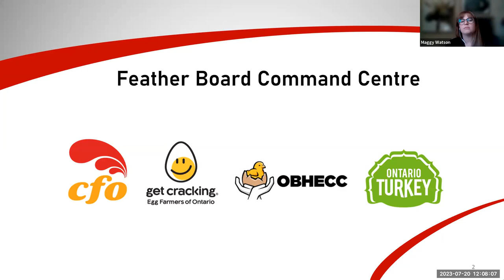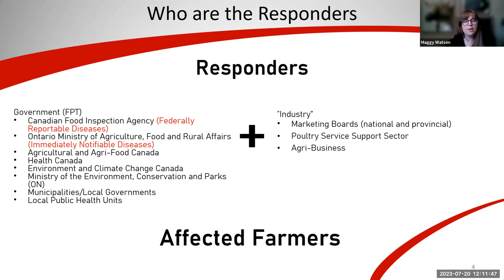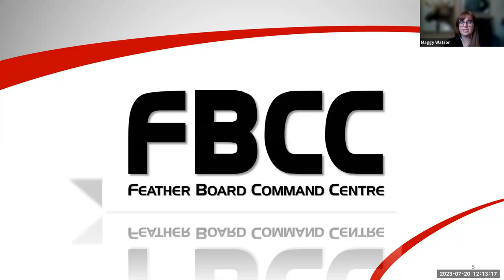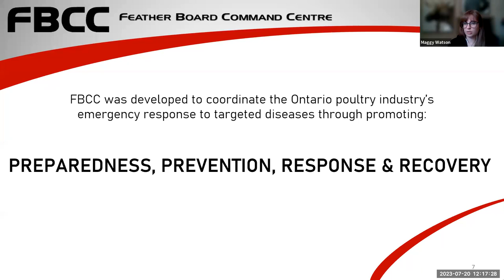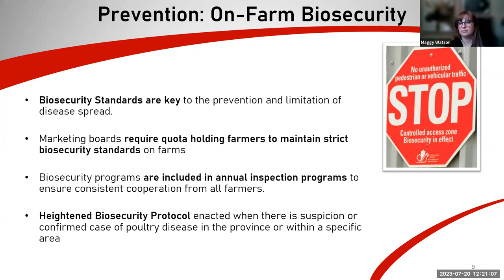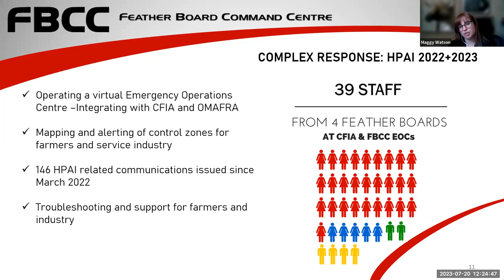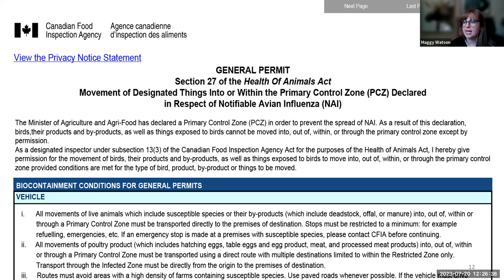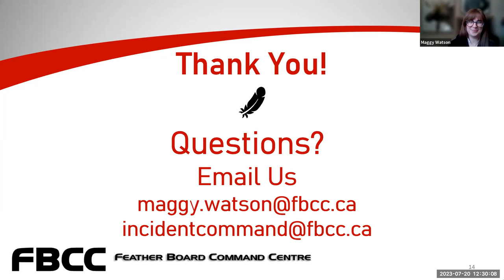Emerging & Systemic Risks Monthly Lectures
Coordinating Ontario’s Poultry Industry’s Response to Disease through Preparedness and Prevention
Maggy Watson

Operations Lead at the Feather Board Command Centre (FBCC)

VIRTUAL , THURSDAY JULY 20, 2023, 12PM-1PM EST